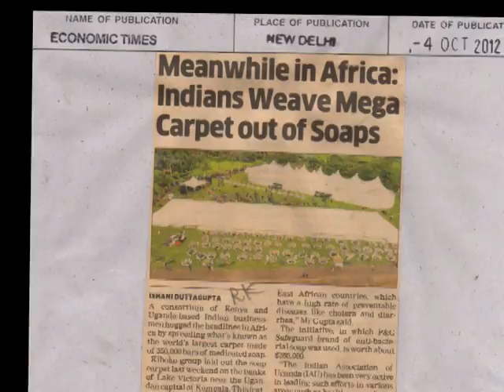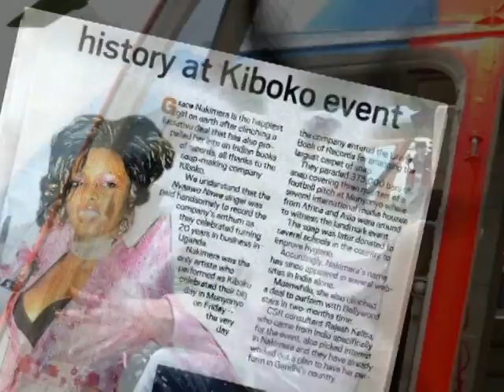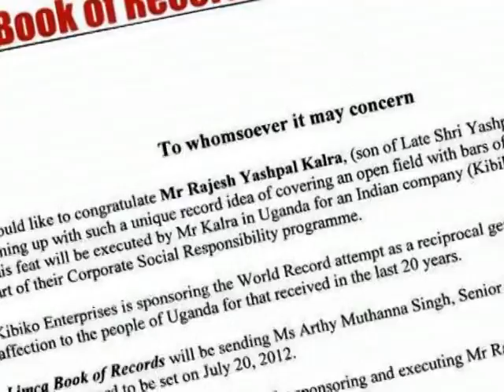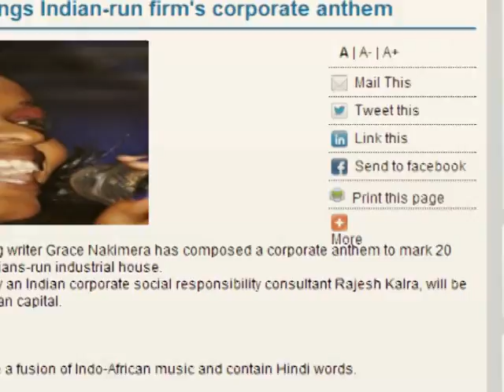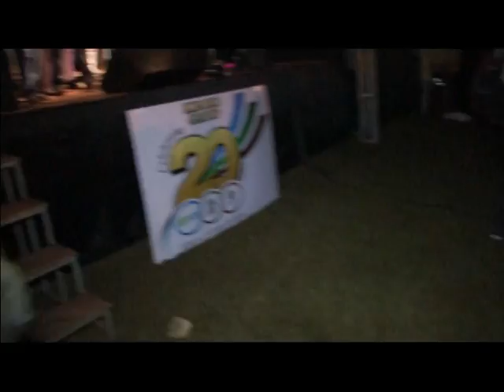Rajesh Kalra World Record Making of WORLD'S LARGEST SOAP CARPET Interesting Moments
Interesting Moments of my life during the making of WORLD'S LARGEST SOAP CARPET FOR KIBOKO